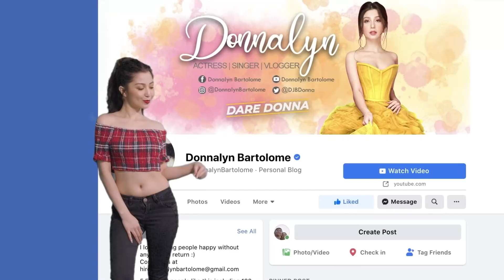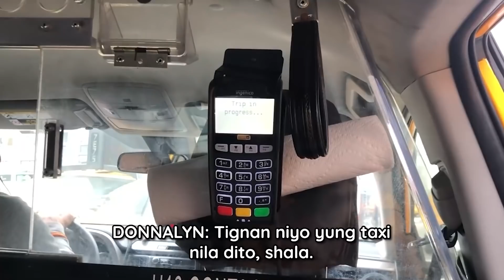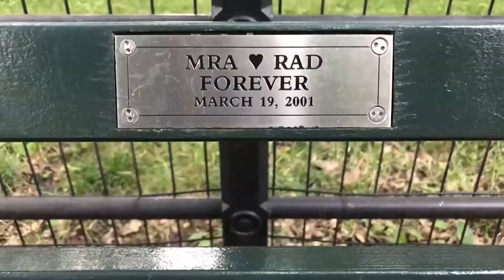A DAY IN NEW YORK (I MET CELEBRITIES!! NO JOKE!!)